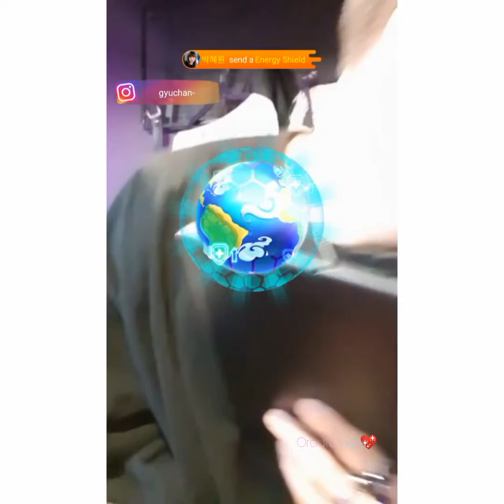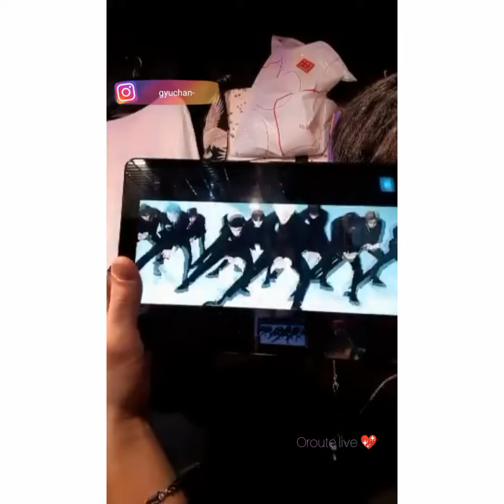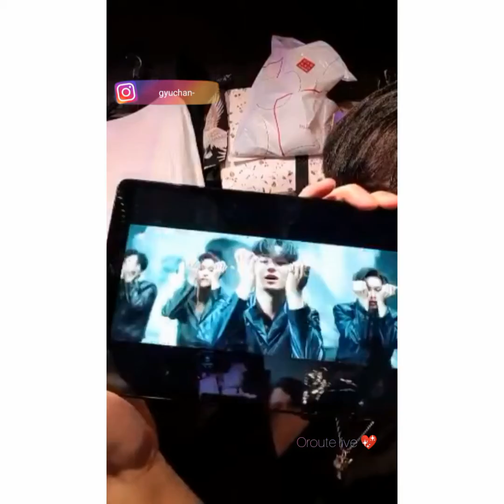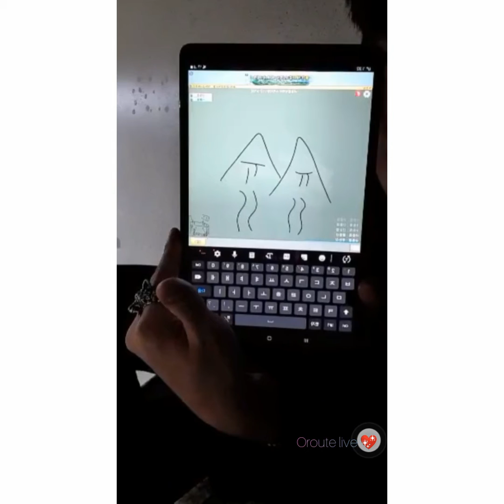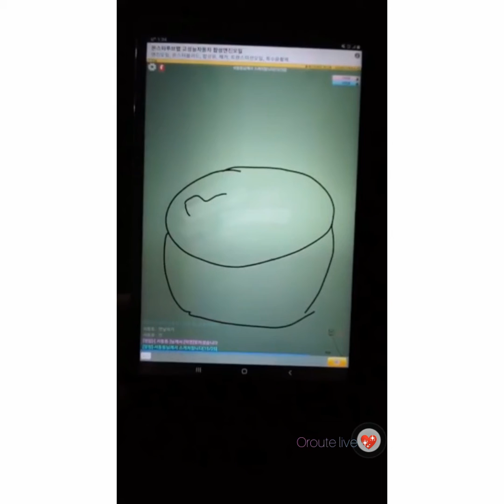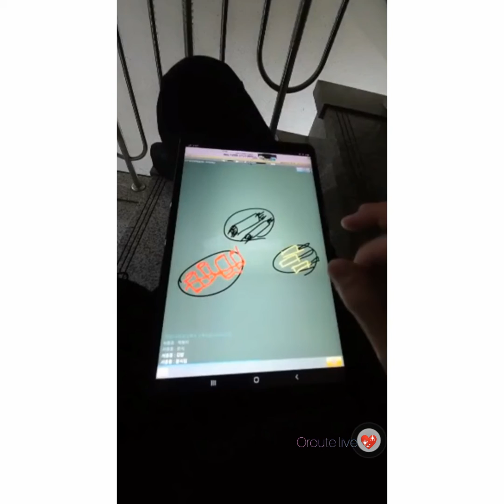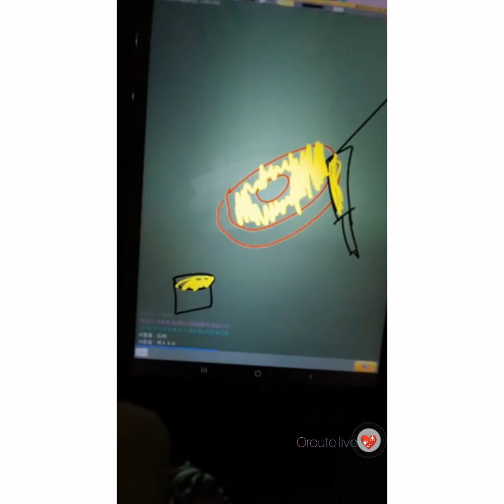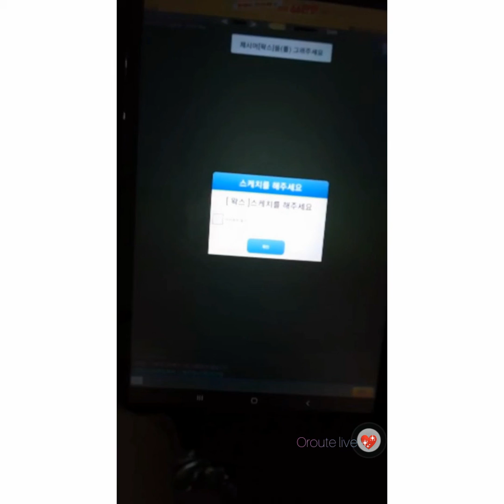GYU CHAN KIM - BIGO LIVE ( gyuchan_ ) 17/09/2019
SEE MORE OF THE MEMBERS OF KINGDOMS